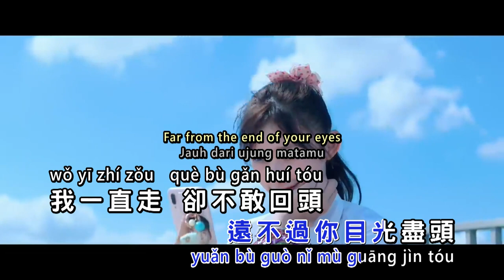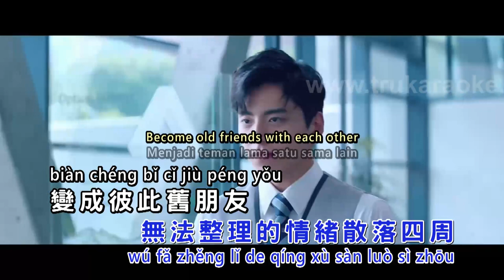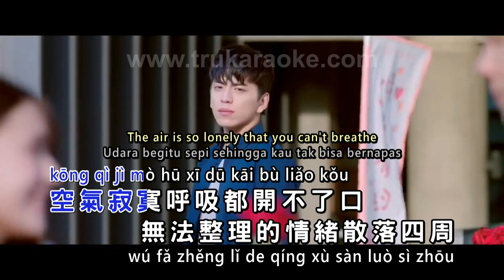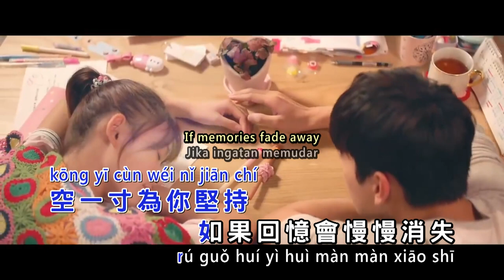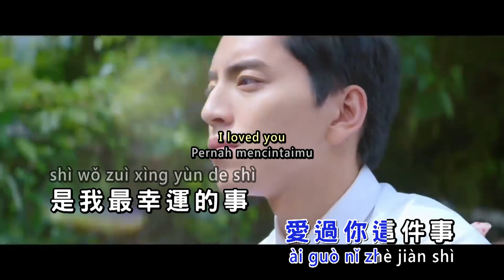Xiong JinSheng - Ai Guo Ni Zhe Jian Shi 熊錦勝 - 愛過你這件事 Karaoke KTV Pinyin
Xiong JinSheng - Ai Guo Ni Zhe Jian Shi
熊錦勝 - 愛過你這件事

True Karaoke format :
Video : Full HD 1920 x 1080p
Audio Track 1 : Multiplex = Left Instrumental | Right Vocal
Audio Track 2 : Instrumental
Audio Track 3 : Vocal
Container : MP4